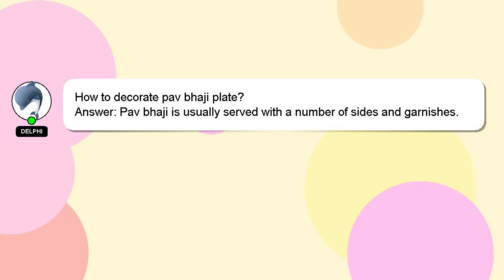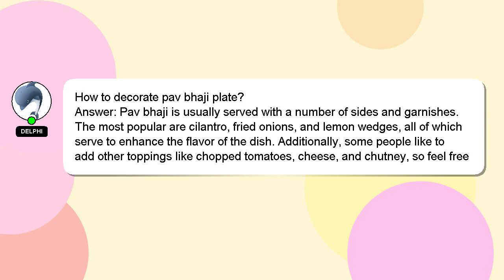How to decorate pav bhaji plate?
Here's a brief description of who I am, Howdy, my name's Delphi. Let me help you with your questions. - How to decorate pav bhaji plate?

I welcome your comments and chats if you have more detailed queries. Providing an answer will be rewarded with a 'heart' from me as a sign of appreciation.

*2 What we are experimenting :*